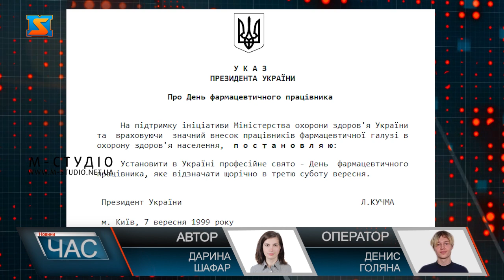День фармацевта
Всесвітній день фармацевта відзначають 25 вересня. В Україні це свято встановили у 1999 році Указом Президента. Пані Марина розповідає, у шкільні роки мала схильність до природничих дисциплін, а обрати професію допомогли батьки. Хороший фармацевт, окрім видачі ліків завжди, зможе дати корисну пораду та втішити. Адже протягом робочого дня вони не тільки віддають ліки, а і спілкуються з людьми і намагаються бути корисними для клієнтів. Робота фармацевта є однією з професій, де необхідно постійно вчитися і піднімати рівень кваліфікації. Фармацевт повинен постійно стежити за новими ліками, які з'являються у продажі, знати їх склад та застосування, у яких дозах та кому можуть бути видані. Пані Марина розповідає, 15 років пропрацювала у давно відомій всім мукачівцям аптеці, де мала можливість навіть свого часу самостійно виготовляти ліки. Незважаючи на престиж професії фармацевта, робота таких фахівців відноситься до розряду посад з підвищеною відповідальністю. Нині в Україні працюють майже 360 000 фармпрацівників. Завдяки їм країна навіть під час воєнного стану добре забезпечена всіма необхідними препаратами.